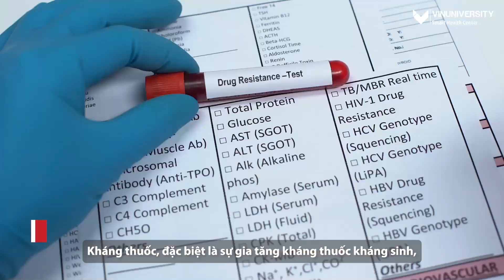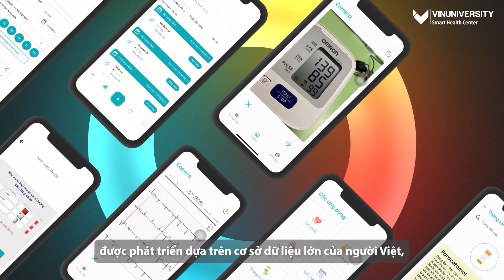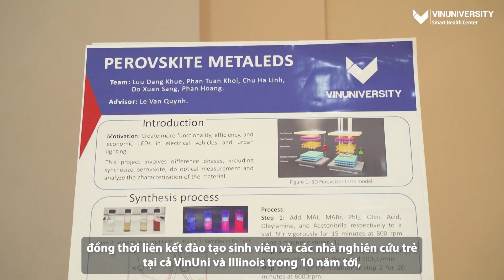VinUni-Illinois Smart Health Center - First in Vietnam to Receive the ISCN Excellence Award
The VinUni-Illinois Smart Health Center (VISHC), an initiative to develop and provide globally accessible intelligent healthcare solutions, has recently been awarded the 2023 Excellence in Sustainability Awards by the ISCN (International Sustainable Campus Network). The annual awards aim to honor the outstanding contributions of universities worldwide in promoting sustainable programs, projects, and initiatives that have a significant impact on the community.

VISHC is a collaboration between VinUni and the University of Illinois Urbana-Champaign (UIUC, USA), which funds ten collaborative research projects in the fields of data science, artificial intelligence, biosensors, computer science, and applications in smart healthcare. The digital solutions aim to enhance the sustainability of the healthcare system, reduce the burden on community healthcare, and improve the quality of life for communities worldwide.

The total investment allocated by the VinUni-Illinois Smart Health Center (VISHC) for these projects is 13.5 million USD, primarily providing monitoring and health improvement solutions for people worldwide. The project will also cover the training costs for 50 Ph.D. candidates, 50 Master's degree students, and hundreds of research assistants at both VinUni and UIUC.